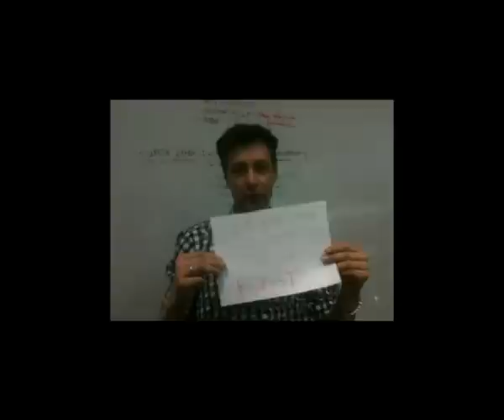Roast Szymona Majewskiego - II urodziny Stand-up Polska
🎟 BILETY na NOWĄ Trasę Sebastiana Rejenta: "Optima forma" - dostępne tutaj 👇🏼

Roastujący:
 Waldek Nowak
 Przemek Pilarski
 Bartek Walos
 Sebastian Rejent
 Marcin Wieczorek
 Maciek Buchwald
 Jasiek Borkowski
 Czarek Jurkiewicz
 Wojtek Fiedorczuk

 Prowadził: Michał Sufin